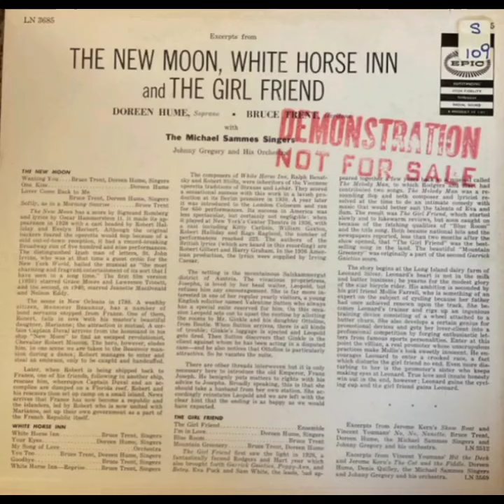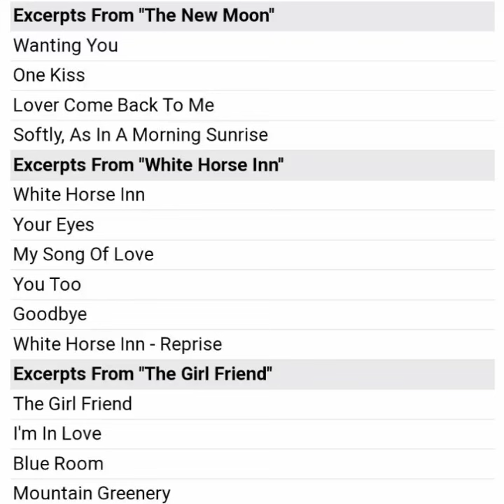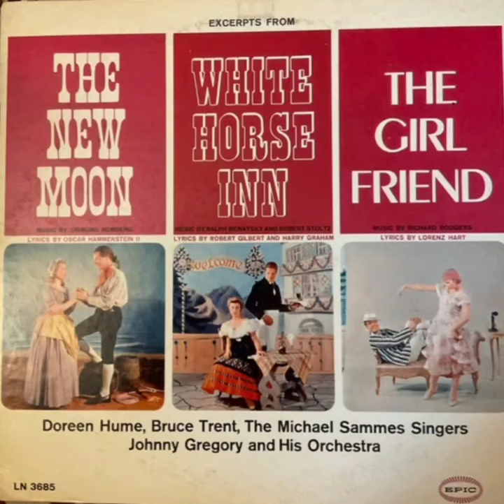ＭＩＫＥ ＳＡＭＭＥＳ , ＪＯＨＮ ＧＲＥＧＯＲＹ